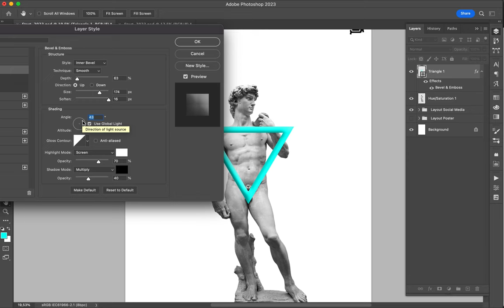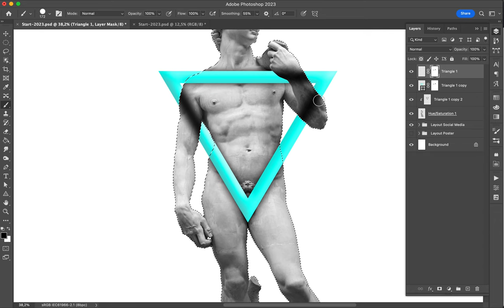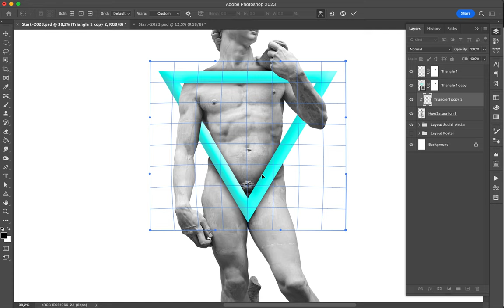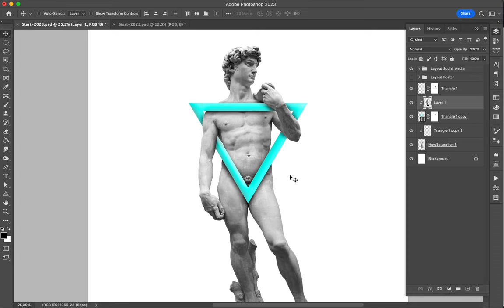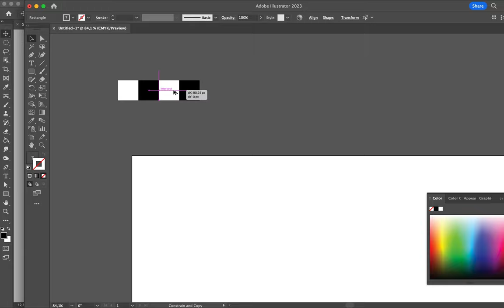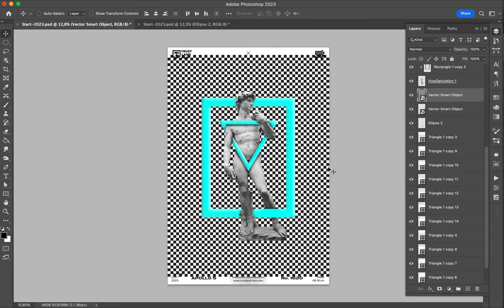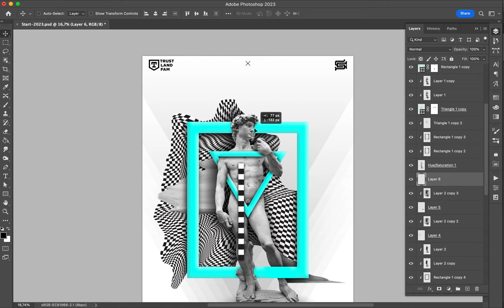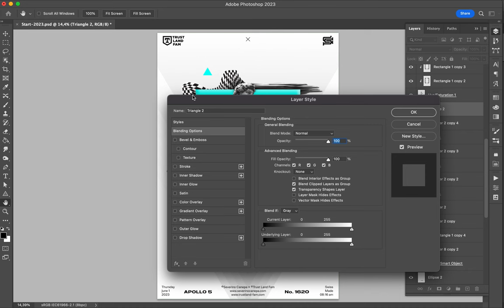Poster Speed Art 1620 Triangle Rectangle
One more creation using geometric shapes.